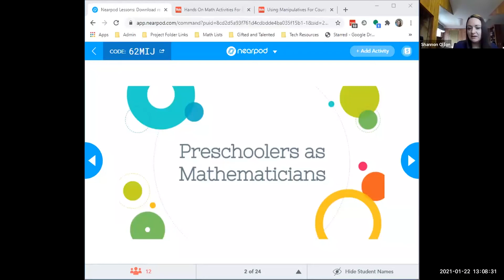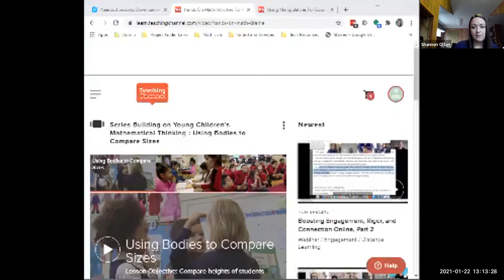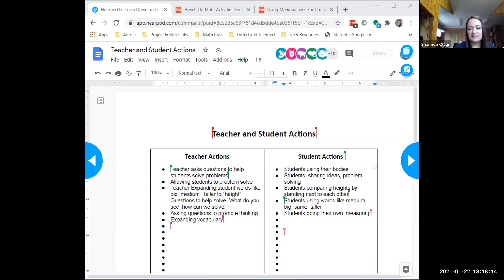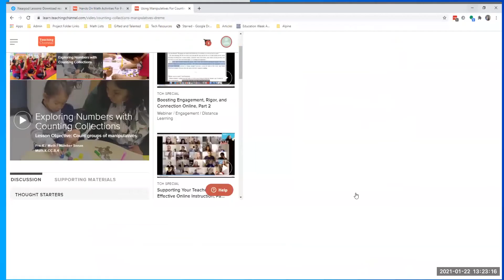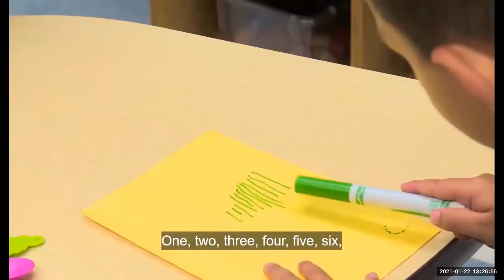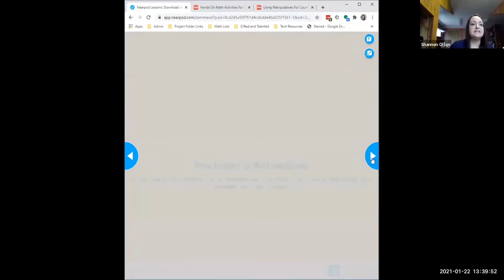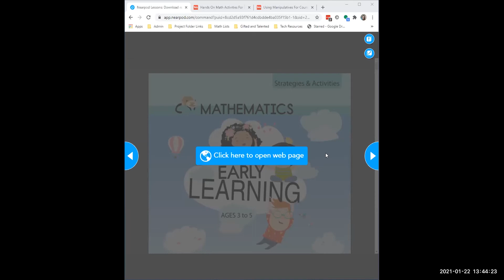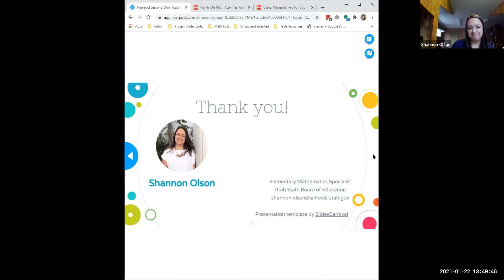Shannon Olson Preschoolers as Mathematicians